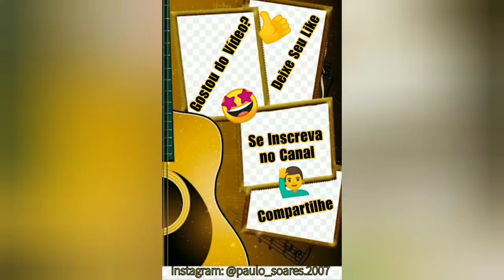Paulo Otavio Voz e Violão Música vencedora Photograph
Essa semana e a próxima só vou gravar no sábado porque estou em prova, mas fique ligado(a) no canal e não perca as novidades.
Siga meu Instagram: paulo_otavio.2007
Fiquem com Deus, saúde e até o próximo vídeo, Fui 🙏